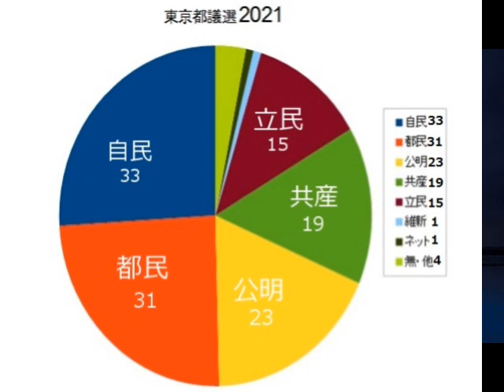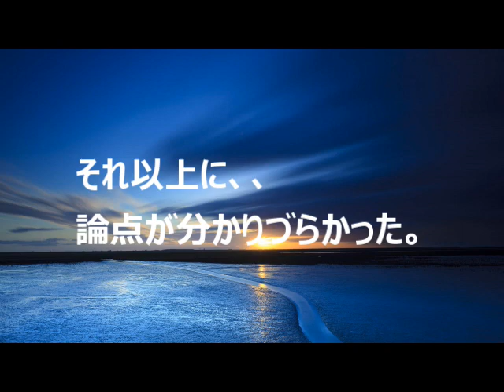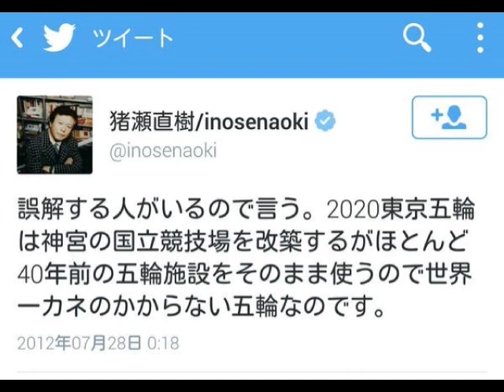東京都議選2021結果考察「低投票率、れいわ新選組ゼロ議席の理由」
東京都議会議員選挙で、投票率が低かった理由と、れいわ新選組がゼロ議席だった理由を考えました。（澤田弘樹）